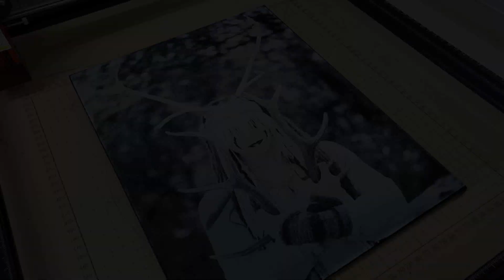(229) Heilung – Maria Franz - Ortur Laser Master 2 Pro S2 – Ortur Master 2 Pro - 20W LU2-4-SF-24v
Today I am working with the Ortur Laser Master 2 Pro S2 again. I am trying to adjust the settings to where I want them and this the second attempt at producing a clear image I am using an 11” x 14” painted canvas that I coated with a coat of Rustoleum Gloss White and one coat of Rustoleum Gloss Black.

The subject of this burn is Maria Franz from the band Heilung. Maria Franz is a Norwegian singer, songwriter, multi-instrumentalist and video producer, born 16 October 1981. She is best known as the front figure in the experimental neo-folk group Heilung. Maria has also been a part of the following bands Euzen, Heilung,, Songleikr

Settings:
6000mm/min power – 54%
DPI – 304
Negative image off
Mode: Stucki

Thank you again for “Made The Best” for supplying me this laser. I greatly appreciate it!!
Coupon: PourMeAnother Discount: 10$ off over 99$ All of my art is for sale.

or

Equipment used:
Ortur Laser Master 2 Pro S2, 20W, LU2-4 Fixed Focus SF
SYL Flexible Arm Camera Mount